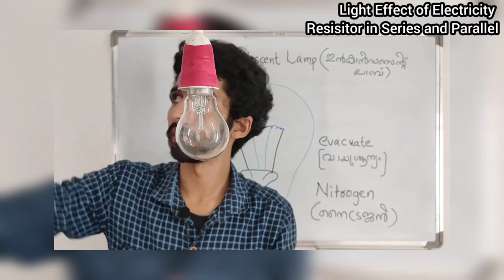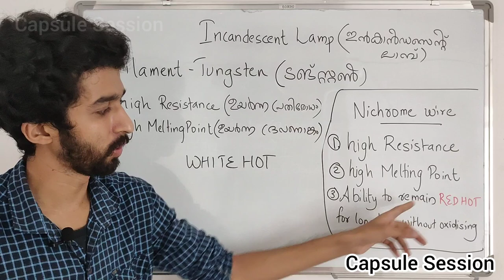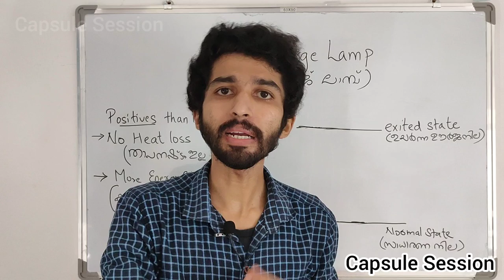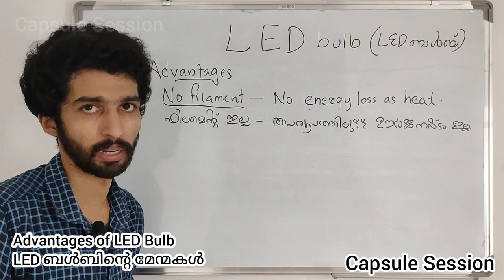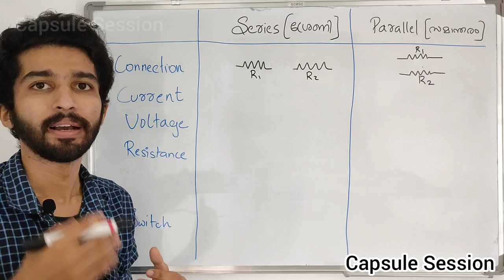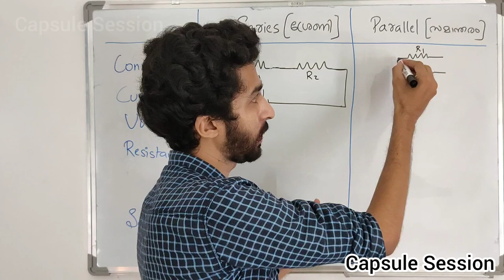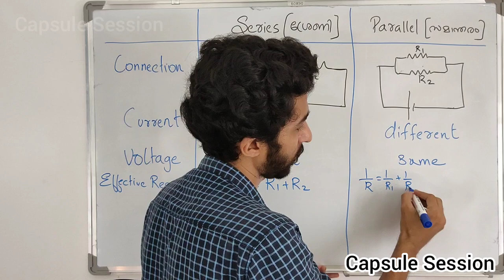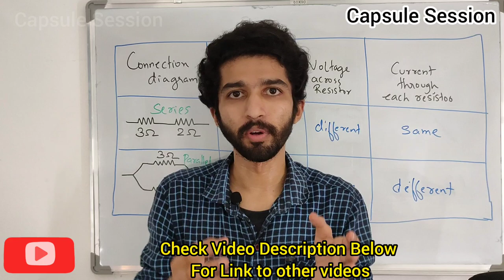SSLC Physics Chapter 1 Effects of Electric Current (Part 2 of 2) English & Malayalam Medium Class 10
This video  discuss about Topics : Light effects of Electric Current - Incandescent Lamp, Discharge Lamp & LED Lamp [Real LED Construction, Repairing & Disposal] and Resistors in Series and Parallel Connection
Check CapsuleSession.com to see all our videos as chapterwise list (click ചെയ്താൽ video youtube ൽ open ആകും)
Link of videos of each chapters by Capsule Session are given below :

You can see how interesting your  Syllabus is, by checking our "SSLC Physics Chapter wise Syllabus Discussion video".

In our videos we will try to present contents by adding practical contents to visualise the concepts.
This is a new channel started on May 2020 during Lockdown and  we are not linked to any tution centre. We learn your textbooks to teach you, so their will be faults. Please forgive us if we don't meet your expectations.
Show your support by commenting your experience with our videos so that we can improve.